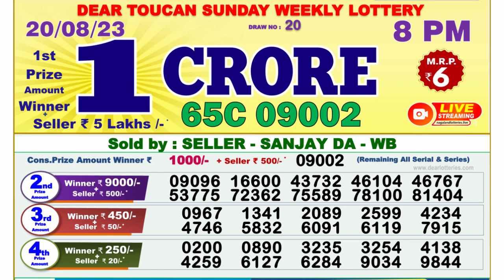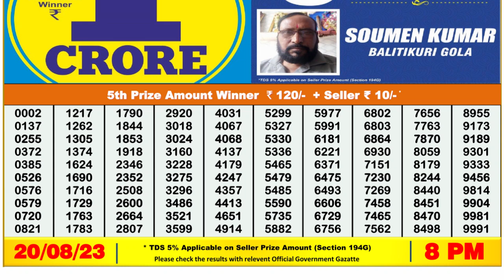Dear Lottery Sambad 8pm today 20.08.23 Nagaland State Lottery Result